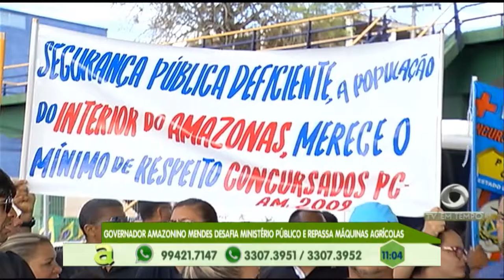Governador Amazonino Mendes desafia MPE e repassa máquinas agrícolas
01º BLOCO AGORA 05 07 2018 - Governador Amazonino Mendes desafia MPE e repassa máquinas agrícolas